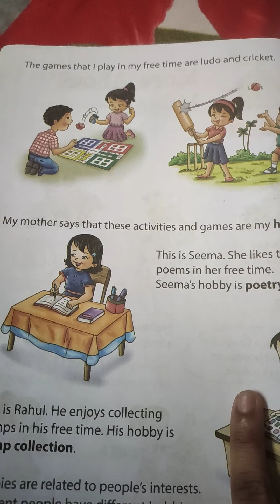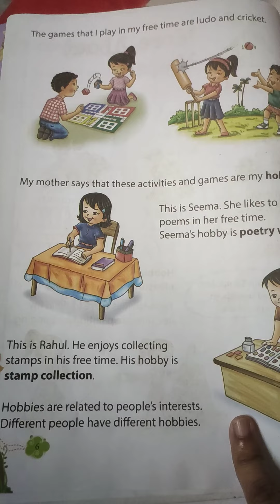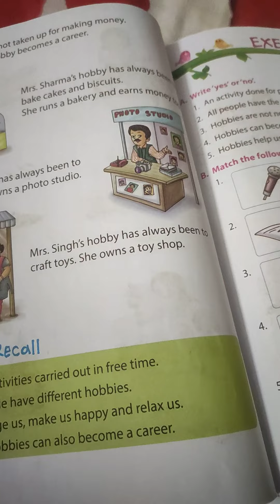EVs chapter 1 more about myself